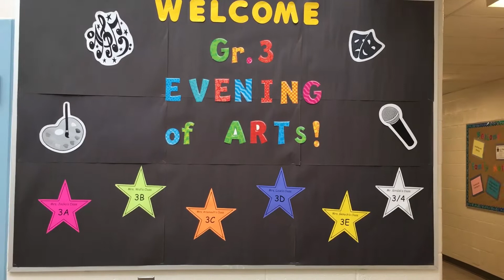Evening of Arts 2018 - Sherwood Mills PS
Grade 3 performance.